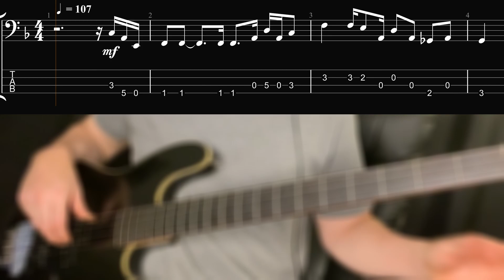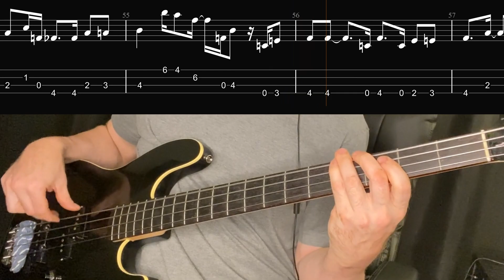Stevie Wonder - For Once In My Life (Bass Line w/ Tabs and Standard Notation)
Learn For Once In My Life by Stevie Wonder with this bass cover with tab and standard notation.

Bass line originally performed by James Jamerson

Link to Stevie Wonder - For Once In My Life Bass Line Guitar Pro file:

Link to Stevie Wonder - For Once In My Life Bass Tab PDF file:

Have a song you need transcribed? Make a tier 2 pledge.

I play a Fender Aerodyne Jazz Bass with flat wound strings.